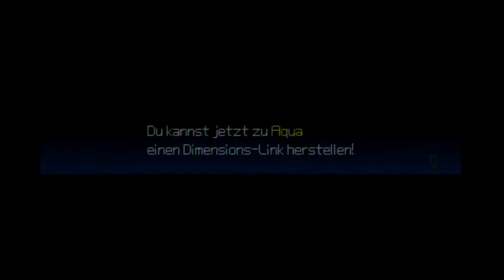Let's Play Kingdom Hearts Birth by Sleep (German) [Part 39]-Ventus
Herzlich Willkommen heißt euch eure ScarletArisa zum Let's Play von „Kingdom Hearts: Birth by Sleep“ [kurz: KH:BbS] einem RPG aus der berühmten „Kingdom Hearts“ Reihe. Dieses Meisterwerk erschien im Jahre 2010 als einziger Kingdom Hearts Titel für die Playstation Portable (PSP) und zählt zu den 25 meistverkauften Spielen für diese Konsole. Der Titel führt zurück in eine Zeit lange vor der bekannten Kingdom Hearts Geschichte von Sora und seinen Freunden und stellt den Anfang der gesamten Reihe dar. Bereits 10 Jahre vor den Ereignissen von Kingdom Hearts erlebten die Schlüsselschwertträger Terra, Ventus und Aqua ihre eigenen Geschichten, die jeden zu einem eigenen Schicksal führte. In jede dieser Geschichten, werden wir in diesem Let's Play eintauchen und die Story der Charaktere miterleben, wie sie durch zahlreiche Disney-Welten reisen, die das Kingdom Hearts Franchise so einzigartig gemacht haben.

Zu Beginn der Geschichte übernehmen wir die Rolle von Terra, Ventus und Aqua, den drei Hauptcharakteren die gemeinsam unter ihrem Meister Eraqus trainieren. Gemeinsam beginnen sie ihre Geschichte, doch schon bald trennen sich ihre Wege. Nach einem schicksalhaften Tag verschwindet Meister Xehanort, ein alter Kollege ihres Meisters und eine neue Bedrohung, die  „Unversierten“, verbreiten sich in den Welten.
Gemeinsam mit jeweils einem der drei Charaktere werden wir ihre Geschichten miterleben und versuchen das große Unheil aufzuhalten, die sich wie ein Netz um die Schicksale der drei Schlüsselschwertträger spinnt.

Es erwartet euch ein wunderbares Game mit einer guten (wenn nicht sogar grandiosen) Story, einzigartiges Gameplay mit Elementen die zuvor nie bei Kingdom Hearts in der Form auftraten und das Kampfsystem variabler und dynamischer machten und so auch viele weitere Teile der Reihe prägten. Seid gewappnet, wie wir uns gemeinsam in die Geschichten der drei hineinversetzen und ihre Abenteuer gemeinsam erleben. Viel Spaß bei diesem Let's Play von einem mir eher unbekannteren Teil dieses Franchises.